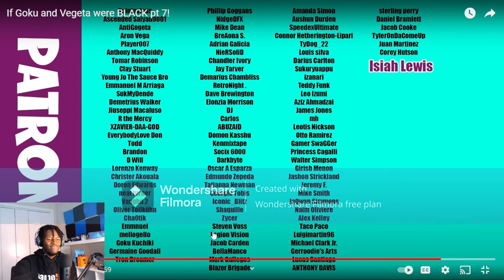If Goku and Vegeta were BLACK pt 7! REACTION